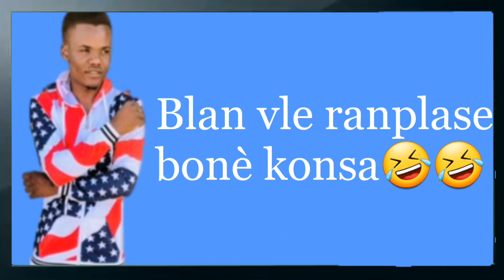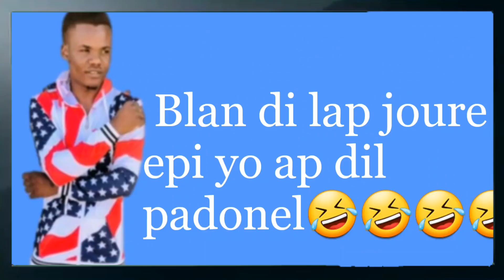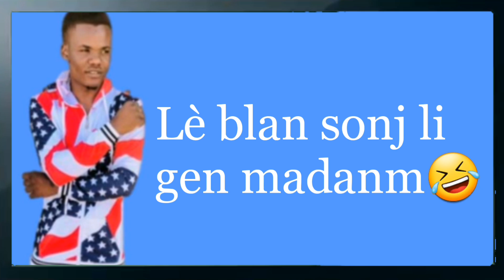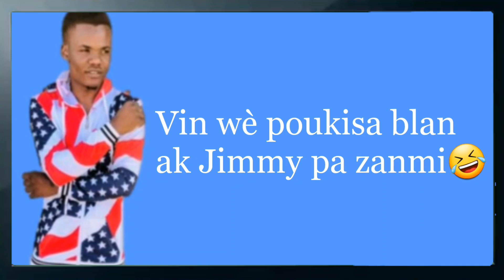Blanc renmen madan Jimmy Danger😂😂Blanc timid devan fanm lan😂😂Odline mande Blanc kite